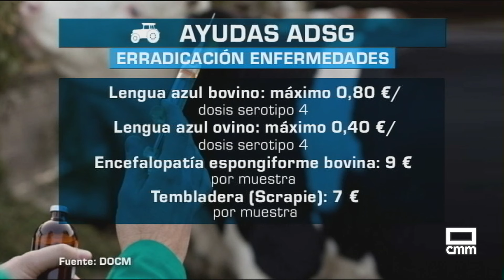El Campo | La cosecha nacional de aceite será de 1.350.000 toneladas | 04/10/24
Un 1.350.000 toneladas. Esa será el volumen de aceite según el aforo oficial que en la tarde de ayer presentaba la consejería de agricultura de Andalucía. Allí prevén estar por encima del millón de toneladas en lo que, si se cumple, podría ser una cosecha media... que según ha dicho ya la Unión de Pequeños Agricultores, no tendría por qué afectar a los precios, desde luego no a la baja, ya que la campaña empieza sin existencias.

Otras noticias:
- Publicadas las ayudas para las ADSG.
- AGROSEGURO ya está pagando: 20 millones por los daños en la región.
- Mercado de frutos secos: suben el kerman pequeño y la marcona.